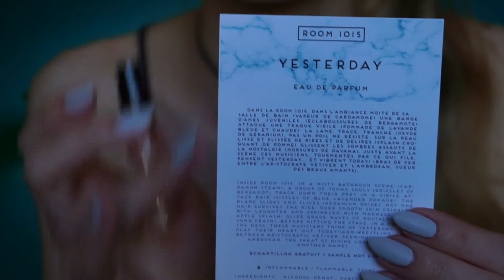ROOM 1015 NICHE PERFUME REVIEW| Tommelise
Hello everybody, today I am reviewing for you the perfume collection of the French brand Room1015  which fragrances are inspired by different music!

💲DISCOUNT: AFF10_TOMMELISE10

In this video I review perfumes from the French niche perfume house ROOM 1015. I ABSOLUTELY LOVE all the fragrances that have rock'n'roll vibe and truly niche quality.

Mentioned perfumes:

-YESTERDAY. Head Note: Bergamot, Carvi, Sweet Orange, Basil, Thym, Cardamom. Heart Note: Lavender, Rhubarb, Davana .Base Note: Vetiver, Santal, Musk, Amber Woods, Tonka Bean

-Blomma Cult. Head Note: Bergamot, Lilac. Heart Note: Cashmeran, Patchouli, Violet. Base Note: Cinnamon, Vanilla, White Musks.

-Power Ballad. Head Note: Bergamot, Lime, Spearmint, Grapefruit. Heart Note: Juniper, Cumin, Coriander, Anis. Base Note: Poplar buds, Vetiver, Labdanum, Cedar Wood

-ATRAMENTAL. Head Note: Bergamot, Lemon, Cistus, Aqueous Note. Heart Note: Cardamom, Black Pepper. Base Note: Dry Woods, Saffron, Suderal, Castoreum.

-ELECTRIC WOOD. Head Note: Nutmeg, Lemon, Sage. Heart Note: Cedar Wood, Oak Wood.Base Note: Ambroxan, Iris, Musk.

Order a discovery kit and fall in love :)

xoxo Yana